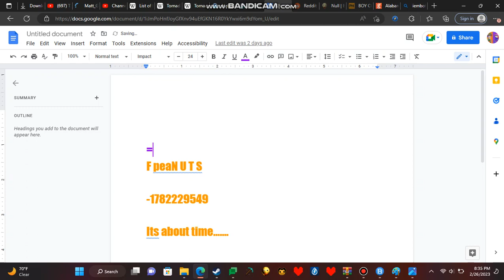stay safe out there guys